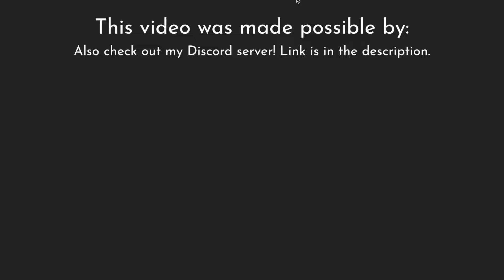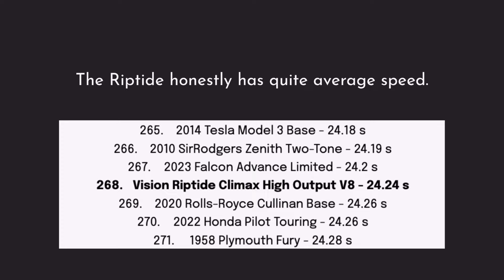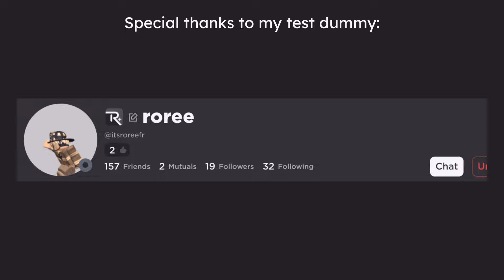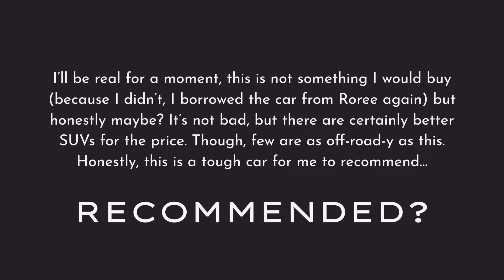The 2023 Toyota 4Runner is a Decent RP SUV | Greenville Roblox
The 2023 Vellfire, sorry. Vision Riptide is honestly quite average, but for all intents and purposes it is decent (I think it looks better than the real life version tbh).

Video Suggested by: @cleidsonfilho7796
Test Dummies: @toreeroreetoast

Music Used in this Video:
Song: Classic
Artist: Joakim Karud
License Type:  Standard License

0:00 - Intro
0:31 - Acceleration
1:09 - Handling
1:26 -  Braking
1:38 - Turning Radius
1:51 - Lights and Sounds
2:20 - AEB
2:24 - Pedestrian Test (AEB)
2:32 - Traffic Vehicle Test (AEB)
2:40 - Crossing Vehicle Test (AEB)
2:55 - Stats and Thoughts
3:36 - Outro